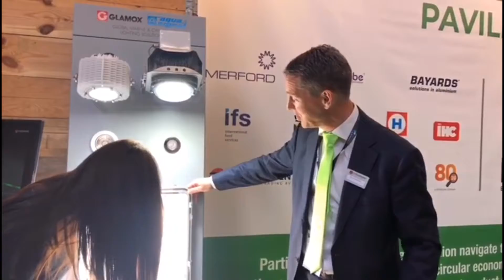Offshore Energy Exhibition & Conference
Offshore Energy attracts a global audience of more than 12,145 offshore energy industry professionals. The three-day event, features an exhibition where over 600 companies will showcase their products and services. The accompanying conference addresses current and future issues in the offshore industry, covering developments in oil & gas, offshore wind and marine energy.